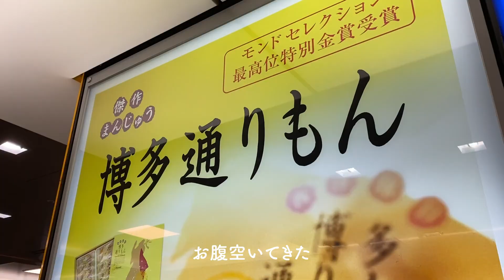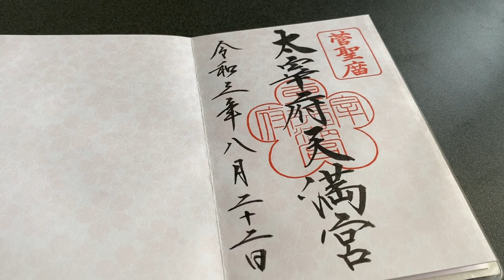乃木坂46 全国ツアー2021福岡公演に行ってきた | 大園桃子卒業ライブ | 一蘭 | 太宰府天満宮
乃木坂46 真夏の全国ツアー2021福岡公演に行ってきた日のVLOGです。
この日は元メンバーの大園桃子さんのラストライブでした。
最後の瞬間を見れるのは嬉しいですが悲しさもありますね。

Sony α7Ⅱ
Vario-Tessar T* FE 16-35mm F4 ZA OSS
TAMRON 35mm F/2.8 Di Ⅲ OSD M1:2
RODE VideoMicro
GoPro HERO7 Black